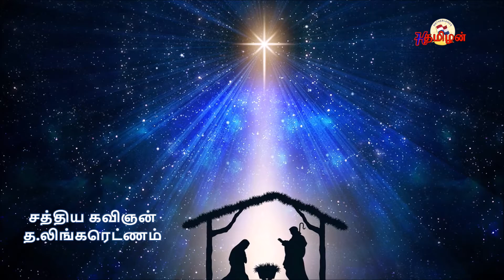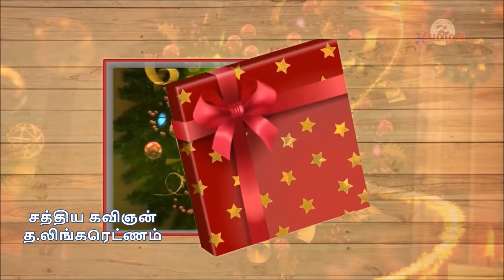ஒல்லாந்து தமிழன் வலையொலியின் நத்தார் தின வாழ்த்துக்கள் 25-12-2021|merry christmas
ஒல்லாந்து தமிழன் வலையொலியின் நத்தார் தின வாழ்த்துக்கள் 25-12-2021